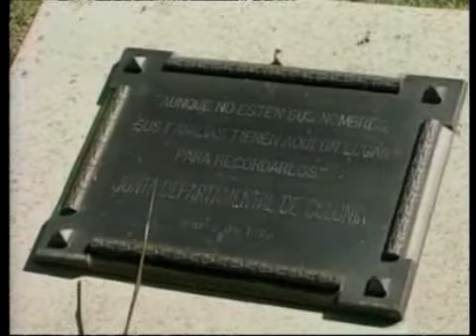Lo que se encontró fue terrorífico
Teledoce  Trasladaron este martes a Argentina los cuerpos no identificados que habían sido enterrados en el cementerio de Colonia en tiempos de dictadura. Habían sido torturados y mutilados.